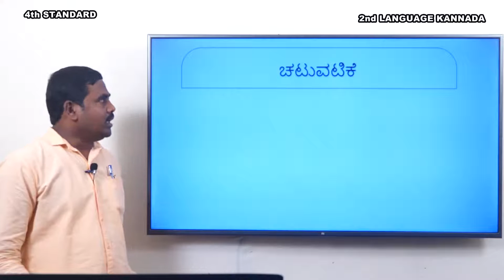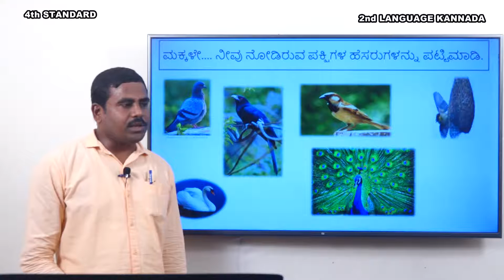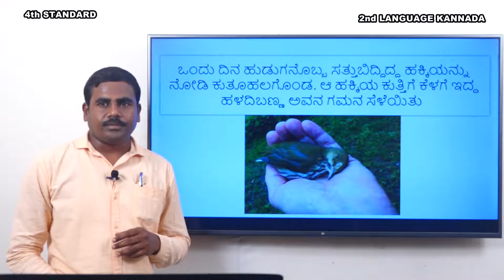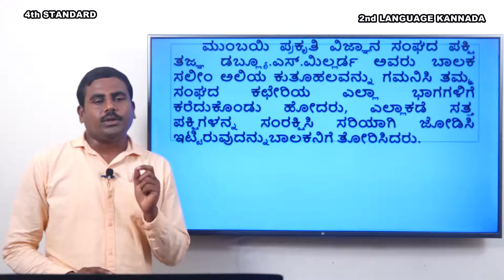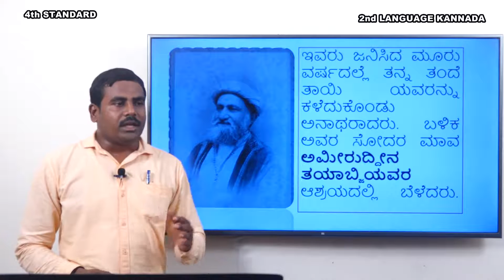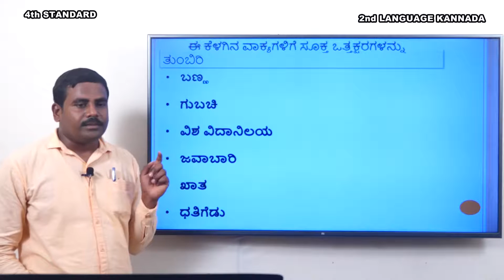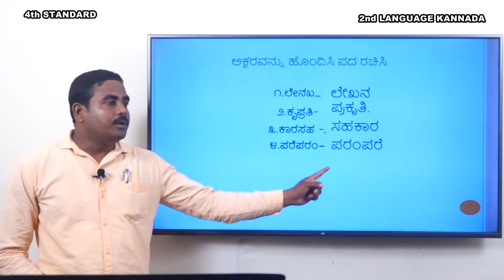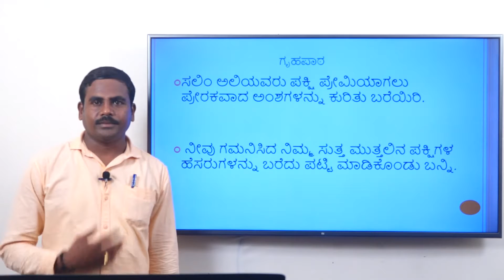Samveda - e classes - Urdu medium - 4th Kannada